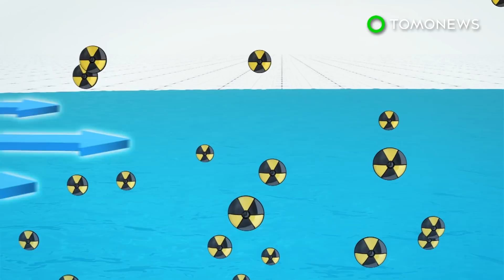북한이 던지겠다던 그 수소폭탄, 태평양에 떨어지면 무슨 일이 일어날까?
북한, 평양 — 미국과 북한 간에서 전쟁이라는 말이 왔다갔다하며 긴장이 고조되고있는 가운데, 북한정부는 지난 9월, 태평양에 수소폭탄을 실험할지도 모른다는 말을 암시했는데요,

만일 수소폭탄이 태평양에서 터진다면, 한번 번쩍하면서 모든걸 파괴할텐데요, 거대한 버섯모양의 구름을 형성할 겁니다. 폭발이 일어난 고도에서 방사능이 흘러나올겁니다.

초기 폭발로 대부분의 물고기와 해양동물들이 폭발한 지역에서 즉시 사망할 겁니다.

이러한 폭발로 방사능 입자가 공기와 물로 흘러나올 겁니다. 또한 바람으로 이 입자들이 수백 마일 떨어진 곳까지 퍼지게 될겁니다.

타격을 받은 장소에서 생긴 폭발로 인한 연기가 햇빛을 차단할 가능성이 있고, 이로 인해 광합성을 하는 생명체들이 병들게 될겁니다. 방사능으로 주변의 해양생태계에 심각한 건강문제를 가지고 올겁니다.

방사능이 육지까지 도달하면, 인간 또한 그 영향을 받을 수 있습니다. 방사능 입자가 공기, 물 그리고 토양을 오염시킬 겁니다.